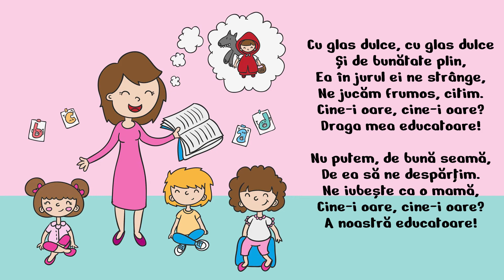Educatoarea Poezie de Grigore Vieru | Poezii de 8 Martie pentru Educatoare | Poezii Copii 8 Martie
Educatoarea de Grigore Vieru este o poezie de 8 Martie pentru cea care este o a doua mama, Educatoarea.